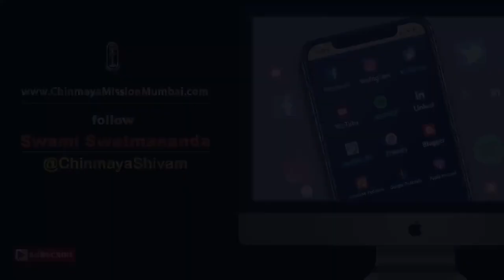09.1 - Shiva Mantra - Guided Meditation on Om Namah Shivaya - Session 9 of 30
In the Adhik Maas from 18th July to 18th August we did “Shiva Mantra Meditation”  for 30 days. Each day there was a talk and a guided meditation session.  Each of these are being uploaded here One by one on this YouTube channel as well as on the Podcast - swatmananda.Podomatic.com.

Please listen to the talk and then follow it up with Guided Meditation.

If you feel inspired by these sessions, do offer whatever best you can, as the gurudakshina. It will be used for sharing this knowledge with maximum people and support the activities of Chinmaya Mission, especially the youth.  The link is